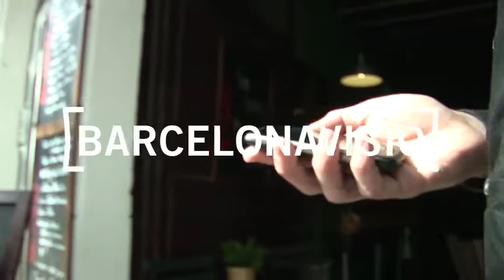Discounts await you with Augmented Reality!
Are you lost? You don't even know where the closest metro station is and you're dying of hunger? Relax! If you've got a smartphone, your anxiety will disappear in a moment. Daniel Mensing and Gerard Peiró have imported the mobile application, Coupies, to Barcelona. It's a free, discount-voucher system that allows users to benefit from the best prices in commercial establishments by using Augmented Reality.